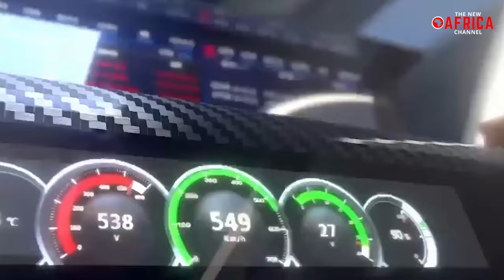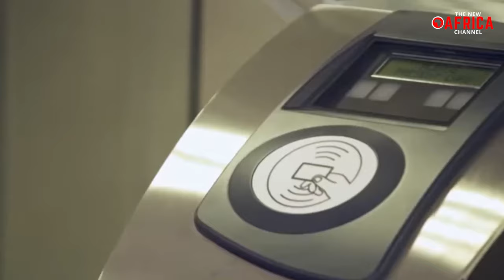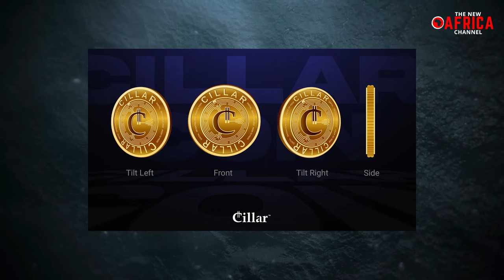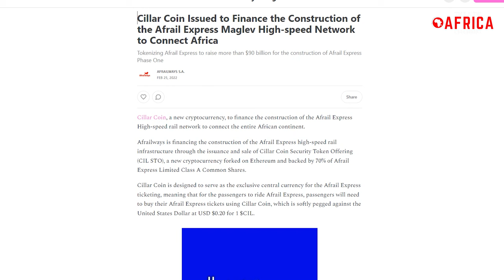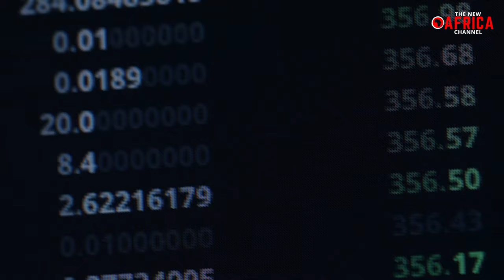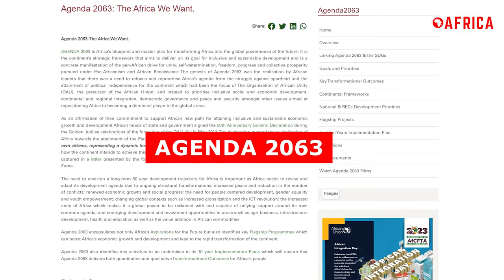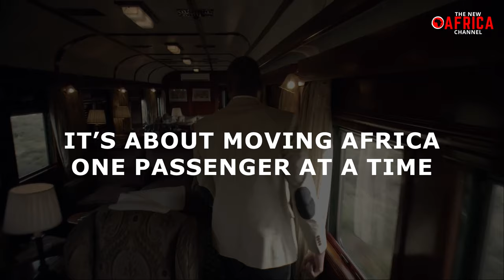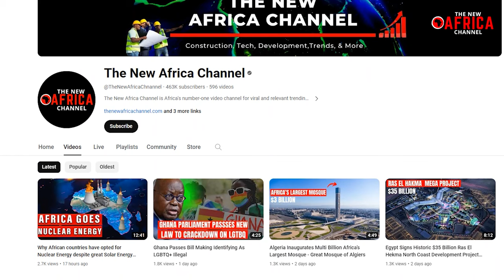Africa's INSANE Plan To Connect The Entire Continent By High Speed Rail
All African games - Afrail Express Casablanca to Cape Town Rail Project To Revolutionize Transportation in Africa - Imagine this: a sleek, silver bullet train gliding silently across the vast African plains, past herds of zebras and majestic baobab trees. This isn't a scene from a futuristic sci-fi film – it's the ambitious vision of the Afrail Express, a high-speed railway project aiming to revolutionize transportation across the continent. But can this steel serpent truly carve its path through millennia-old landscapes, and what impact will it have on the future of Africa?
For decades, Africa's vastness has been a double-edged sword. While it boasts rich resources and diverse cultures, its fragmented infrastructure has hindered economic growth and regional integration.  Currently, most rail transport in Africa relies on colonial-era tracks, offering slow speeds and limited connectivity. This is where the Afrail Express steps in, promising a quantum leap forward.
The Afrail Express isn't just a high-speed railway project; it's a colossus aiming to reshape the African continent. The first phase itself stretches a staggering 8,500 kilometers (5,279 miles), making it a contender for the title of the longest railway in the world – imagine traversing a distance similar to London to Beijing via bullet train! This ambitious undertaking will weave its way through breathtaking landscapes and bustling cities, connecting economic powerhouses like Cape Town, Johannesburg, and Lagos with Windhoek, Luanda, Kinshasa, and many more.
The first phase of the Afrail Express high-speed rail network isn't just a single line; it's an intricate web designed to connect a staggering 80% of Africa's population. This ambitious undertaking will weave together three distinct passages.